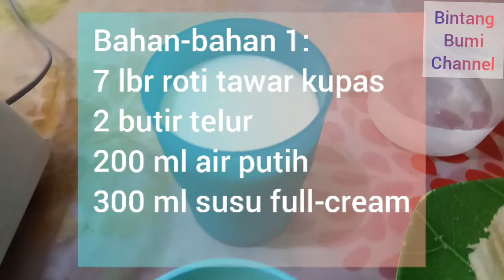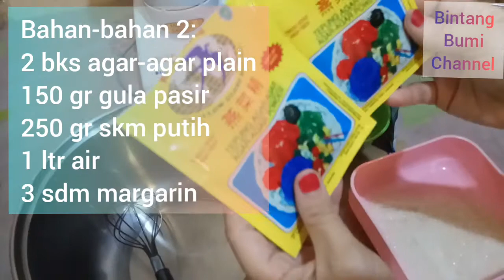Masak Puding Zebra Roti Tawar - Nyoba Resep Chef Farah Quinn // Bread Pudding Recipe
Kali ini Mama Bintang Bumi lagi nyoba resep dari Chef Farah Quinn, memasak puding roti tawar zebra.
Dengan bahan-bahan: roti tawar, agar-agar, telur, cokelat, susu.
Puding Zebra roti tawar coklat susu.
Ternyata roti dibikin ini enak banget.
Puding roti zebra enak banget.

Zebra Bread Pudding Recipe